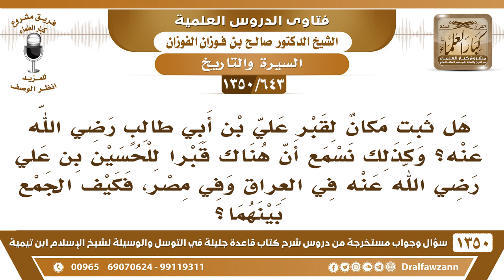[643 /1350] هل ثبت مكان قبر علي بن أبي طالب والحسين بن علي؟ الشيخ صالح الفوزان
-[643 /1350] السؤال: هل ثبت مكان لقبر علي بن أبي طالبٍ رضي الله عنه؟ وكذلك نسمع أن هناك قبر للحسين بن علي رضي الله عنه في العراق وفي مصر، فكيف الجمع بينهما؟
 الجواب: علي بن أبي طالب رضي الله عنه دُفن بدار الإمارة بالكوفة، هذا شيء معروف، المكان الذي قُتلَ فيه، استُشهِدَ فيه رضي الله عنه. والحُسين قُتِلَ في كربلاء ودُفنَ في كربلاء. يقولون: إنه نُقل رأسهُ إلى الشام لأجل عرضها على الخليفة الأموي، لكنه ما ثبت وإن دُفن فيها الرأس، الظَّاهِر: أنه دُفن في الشام. أما إنه في مصر هذا غلط. ولشيخ الإسلام رسالة اسمها "رأس الحُسين"، رسالة توضح هذا الأمر وأنهُ لم يذهب رأس الحُسين إلى مصر؛ لأن الخليفة كان بالشام، ما كان في مصر، وإنما هذه خُرافة وأكذوبة.
للاشتراك في قناة الشيخ صالح الفوزان
أسئلة وأجوبة من شرح قاعدة جليلة ( 1350 ) مقطع

للاستفسار والإقتراحات والدعم
رئيس الفريق
لمشروع كبار العلماء